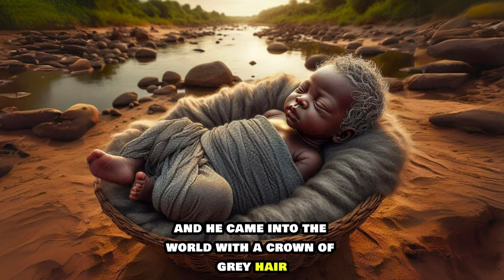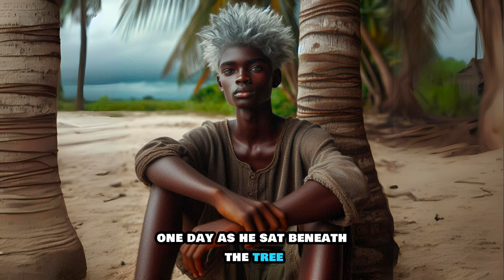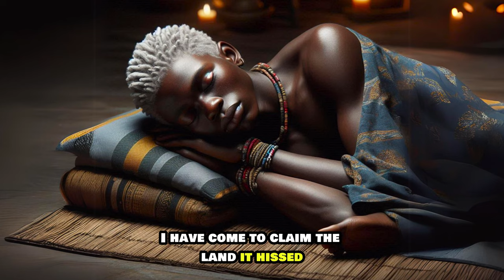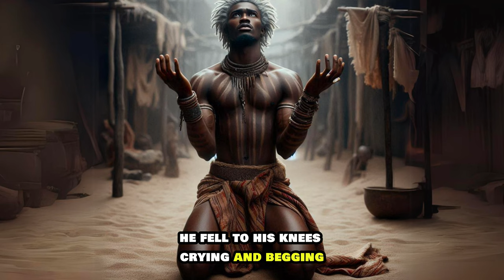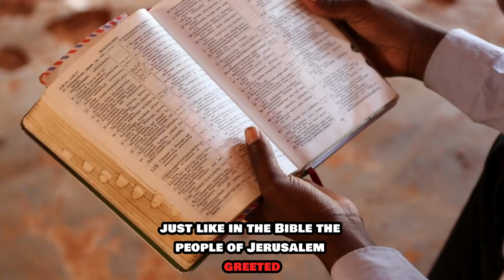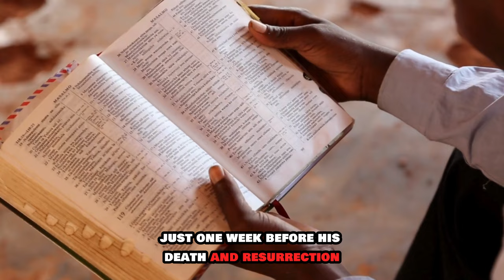Is he a blessing or a curse...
In the heart of Africa, where ancient spirits whisper and the land thrives with life, a remarkable child named Obum is born with a crown of gray hair, as silvery as the moonlight. Join us in this captivating African folktale, where Obum rises from a curious boy to a legendary warrior, destined to protect his people from the ancient evil, Oku.

As the winds of destiny call, Obum's story unfolds under the sacred palm tree, where the spirits guide him to embrace his heritage and lead his village in a battle for their future. This is a tale of courage, unity, and the power of ancestors, a story passed down through generations in the lush land of Oka.

Discover the magic of African storytelling | Epic battle of good vs. evil | The hero's journey begins